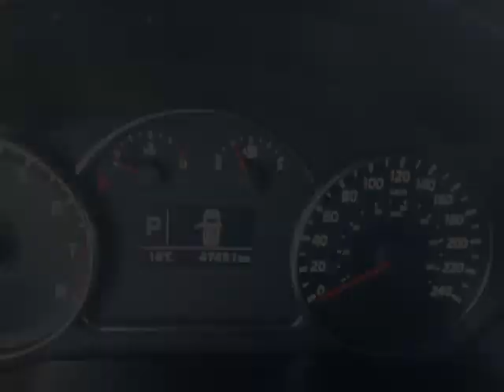Kia of Owen Sound - 2014 Kia Rondo LX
Kia of Owen Sound - 2014 Kia Rondo LX M174